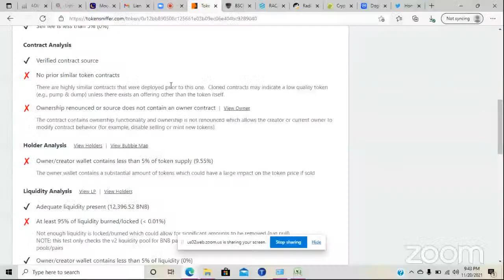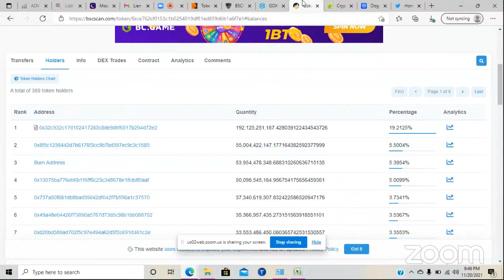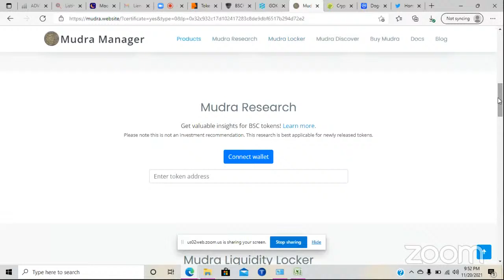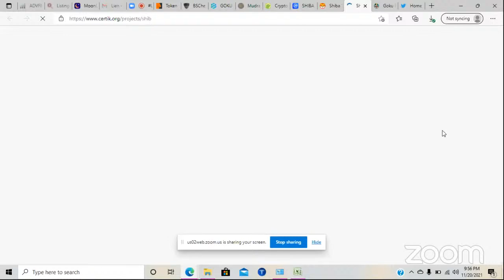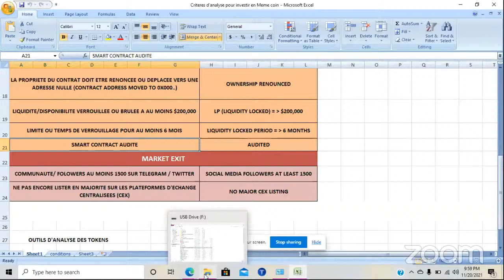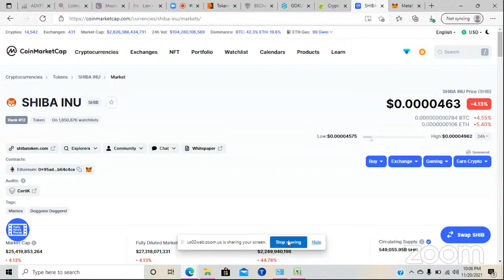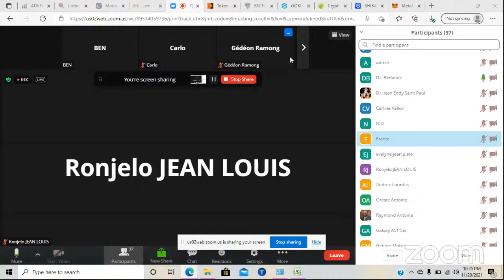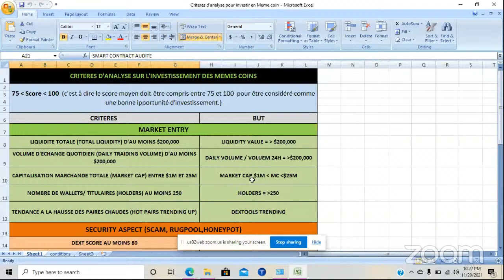Lékol Crypto - Analiz Teknik ki kritè pouw envesti nan yon token- Crypto TECH *BEN*